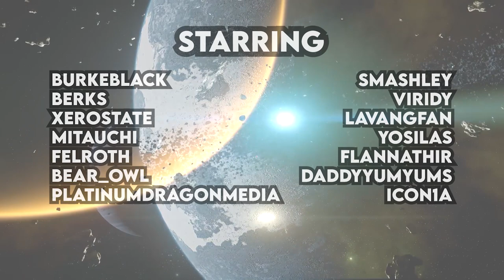Citizen Wars Ep. 1 - 100 Person PvP Battles in Star Citizen!!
A while back @BurkeBlack asked me if I wanted to put together some events for Star Citizen as we both fell in love with the game. This is the result of that DM. 50 v 50 over a control point on the Planet of Hurston in Star Citizen. Nothing was scripted besides the setup of the event. 1 Hour to attack and recover the VIP Package (Pico plushie lol). This game blows my mind everytime.

Let me know what type of events you guys would love to see in the comments!!

0:00 Intro
0:35 The Battle Starts
1:23 Battle for Air Superiority
1:51 Nuke Drops
3:24 Air-to-Ground Assault
4:50 Recovery of the Ground Assault
5:30 Sniper Squad POV
6:26 Resolution
7:40 Credits

I hope you guys enjoy the different perspectives (it was a A LOT of gathering footage)
Thanks again to @BurkeBlack for that epic DM that led to THIS!

Check out some of the creators in the video!
and of course to all of the participants and helpers!

Episode 2 has already happened but editing footage together!